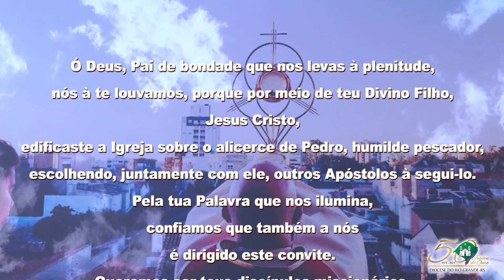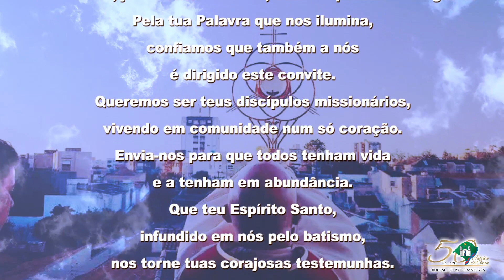Memória Agradecida e Olhar esperançoso (15) com Luiz Roberto Paganini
Programa  de entrevistas para celebrar o Jubileu de Ouro da Diocese do Rio Grande com  Alzira Paiva entrevistando Luiz Roberto Paganini.